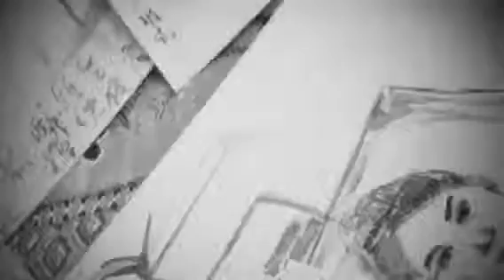sketchbook by Bernadette Kam Fu Lee